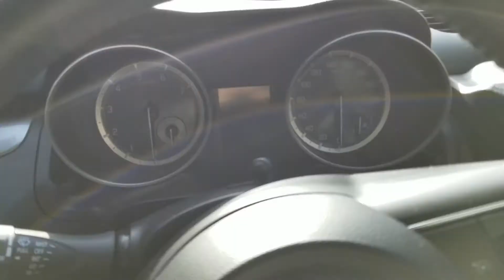スズキスイフトのマフラーがパンパン鳴る件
冷間始動時、ちょっと吹かして回転が落ちる時にパンパンと鳴ります。
エアクリーナーが汚れていたので、純正品から社外品に交換したから鳴るようになったのかも知れません。
スポーツカーみたな排気音になりちょっと気に入っております。